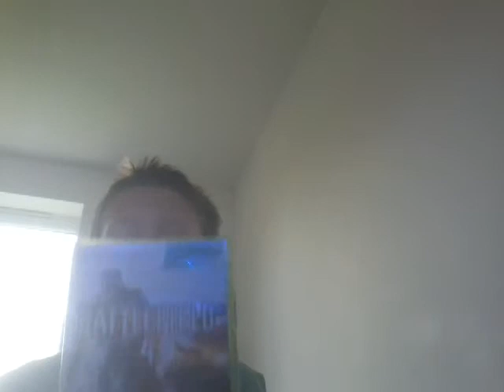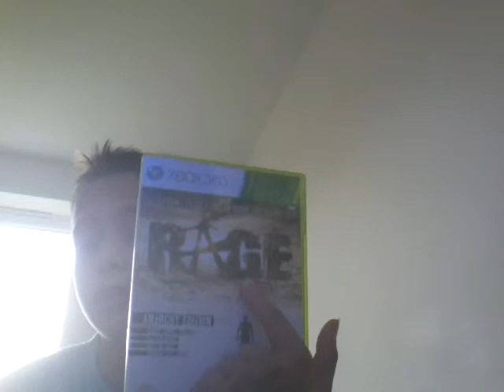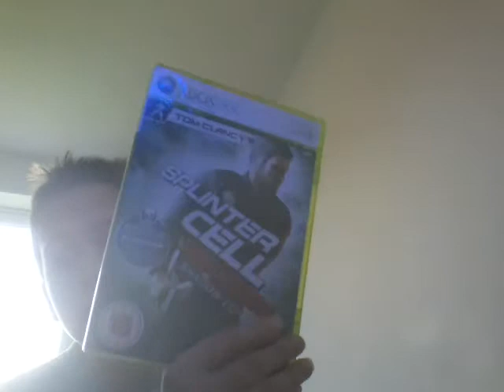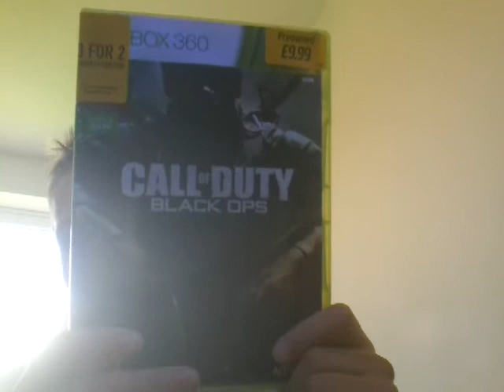Vlog #2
And join team playz I was recording a bo 1 video but it got rejected by youtube so I decided to make this more a vlog cause I am bringing them back.